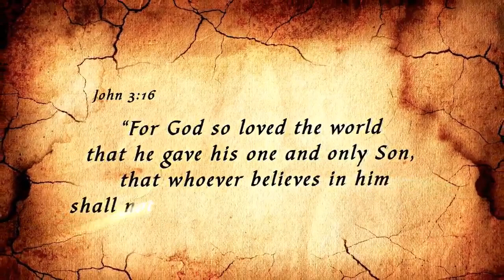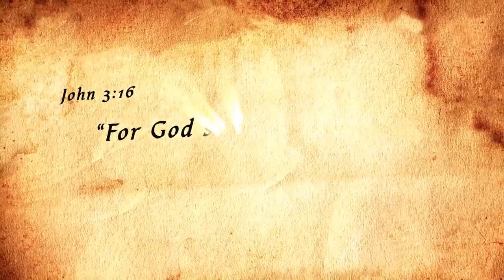A Call to Repentance” Part 1, James 4: 4 – 5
In our last study, we learned about particular petitions made to God that He will not hear because the motives behind the petitions do not align with God's will for a believer's life. Notice that I used the word petitions because these are not prayers. When Jesus says in Matthew 7, "Ask and it shall be given to you," according to the commentary, He has in mind an asking in which the focus and motive glorifies God's name, kingdom, and will. God is not a "sugar daddy" bestowing gifts simply for our enjoyment, social media posts so we can say, "hashtag blessed and highly favored." Most people's desires to achieve have nothing to do with God and everything to do with selfish ambition and worldly recognition. In our last lesson, James clarified, "You ask and do not receive because you ask with the wrong motives so that you may spend what you request on your pleasures." Notice that he begins by saying we will not receive.